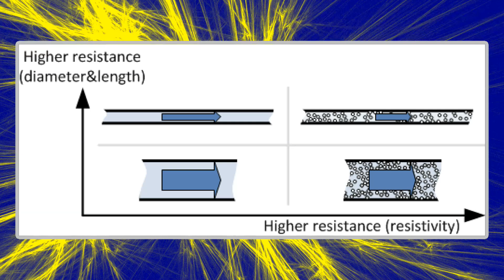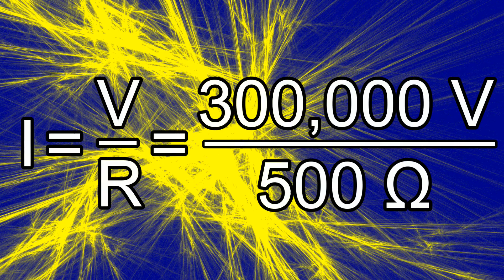Could Raichu Kill You? - Strange Pokemon Physics #4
In this episode of Strange Pokemon Physics, I look at Raichu's electrical shocks and see if it would realistically be enough to kill you.

I make Pokémon videos of all kinds, and I try to post as regularly as I can. If you’re a Pokémon fan of any level, check my videos out!

Rob-Ez!